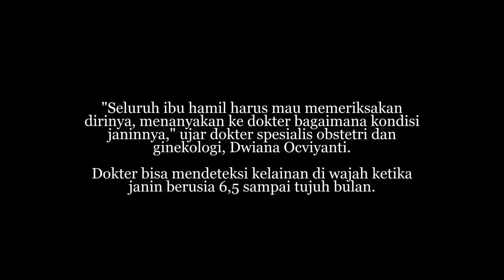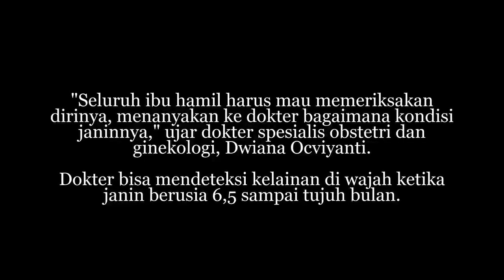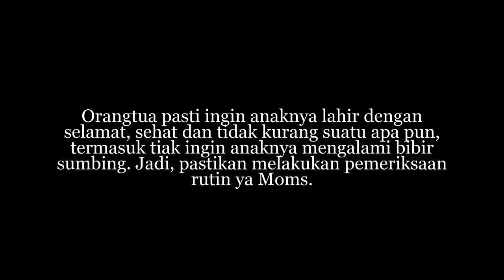Risiko Bibir Sumbing Pada Bayi Bisa Diketahui Sejak dalam Kandungan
Ketika hamil, ada banyak hal yang perlu diperhatikan ibu. Bukan hanya soal makanan dan aktivitas fisik yang mendukung kehamilan, namun juga risiko kesehatan janin dalam kandungan, termasuk risiko bibir sumbing pada bayi.